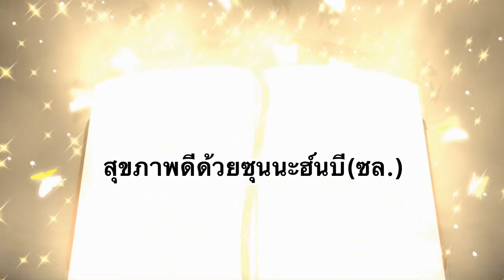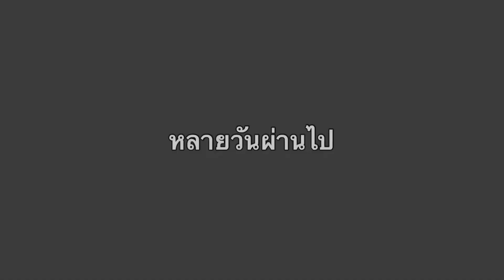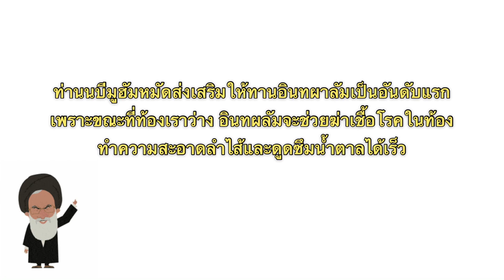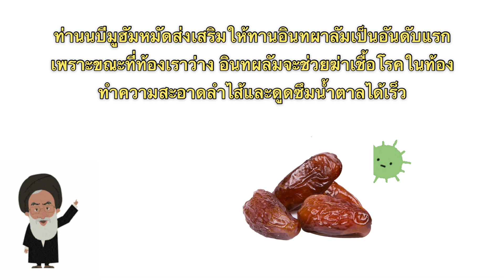ซุนนะฮฺนบีกับการส่งเสริมสุขภาพ